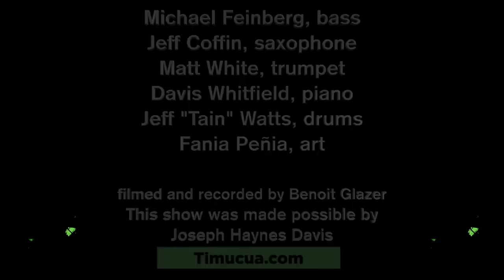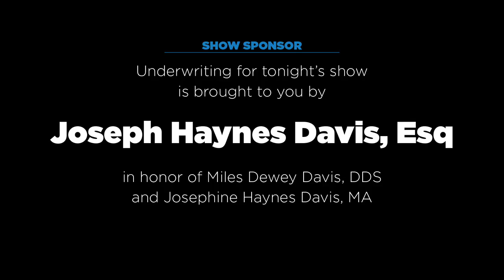Michael Feinberg Quintet, Blues Variant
Michael Feinberg, bass
Jeff Coffin, saxophone
Matt White, trumpet
Davis Whitfield, piano
Jeff "Tain" Watts, drums

Fania Peñia, art

filmed and recorded by Benoit Glazer
This show was made possible by Joseph Haynes Davis